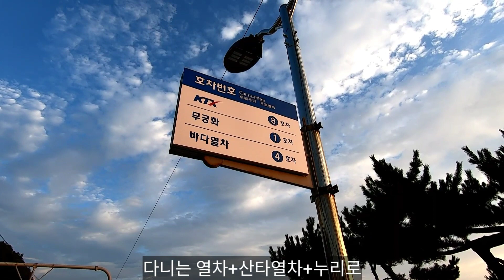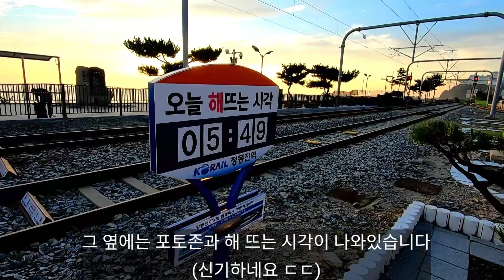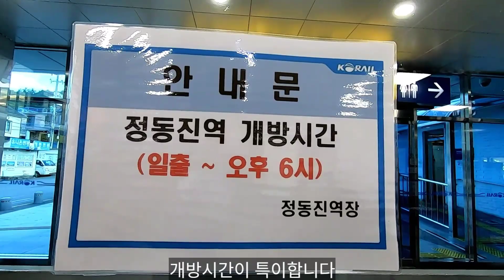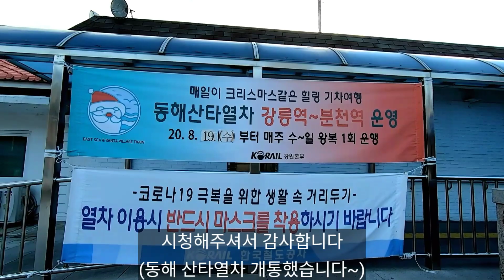바다가 바로 앞에 있는 역? 일출로 유명한 정동진역을 둘러보았습니다!!